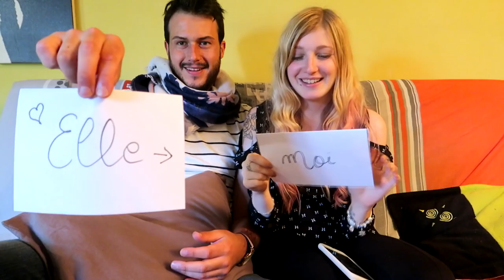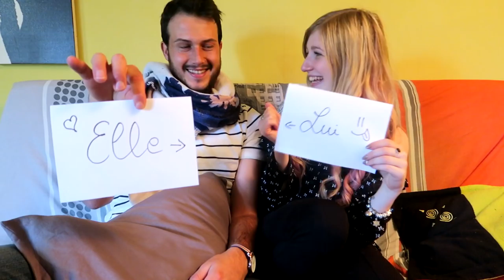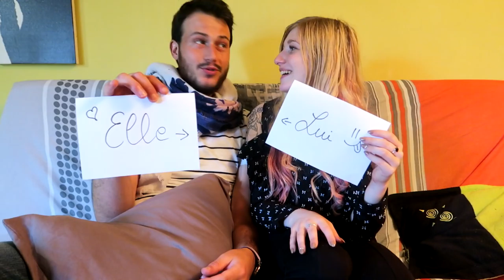TAG | QUI DE NOUS DEUX ?